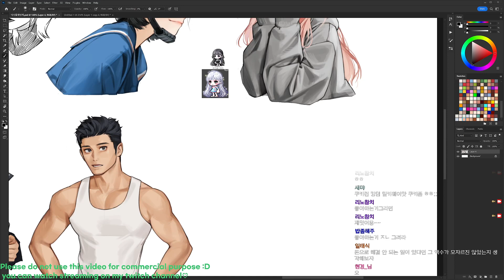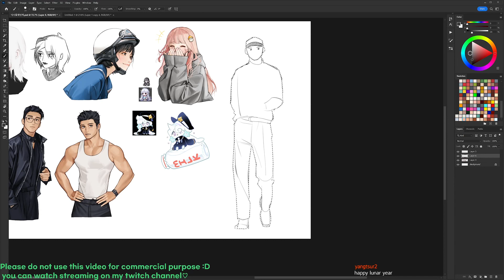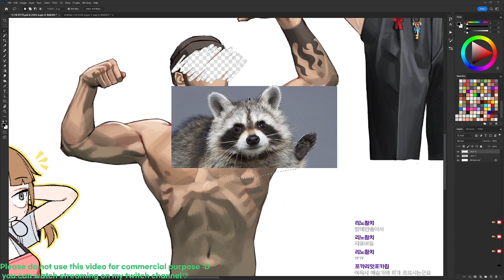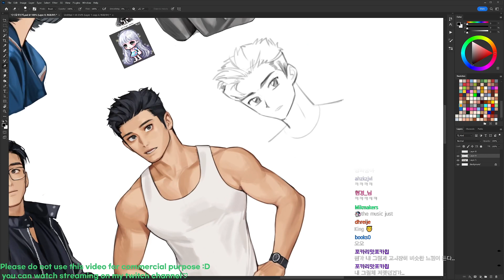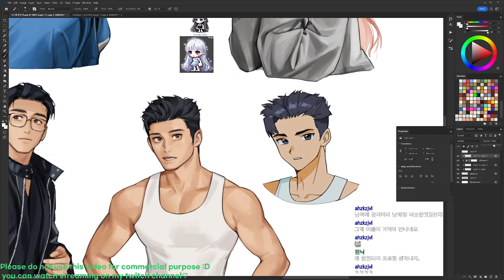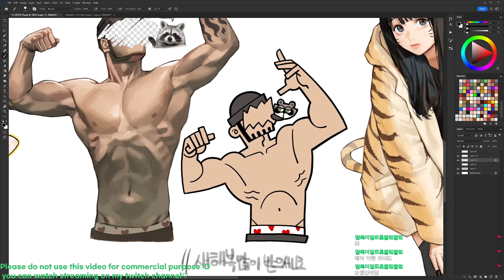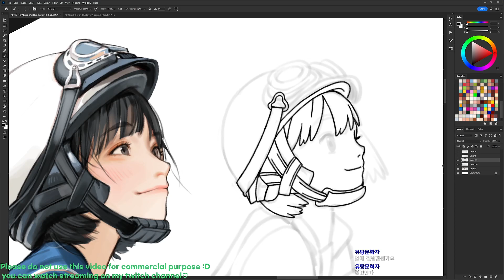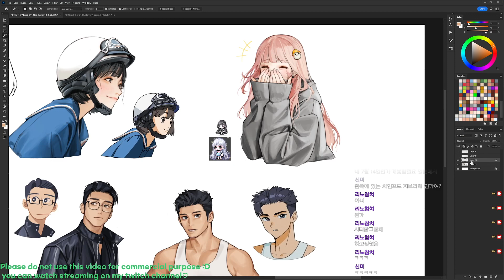Rinotuna - Real Time Drawing Process - VOD [35] part 3/3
Art by Rinotuna. Recorded from Twitch stream.This is NOT my drawing. Original artist : Rinotuna

This video works as archive for study purpose. This is non profit, not for commercial use. I upload this to Youtube because I'm running out of HDD space o.o I cut all the idles and separate to parts so it's easier to watch.